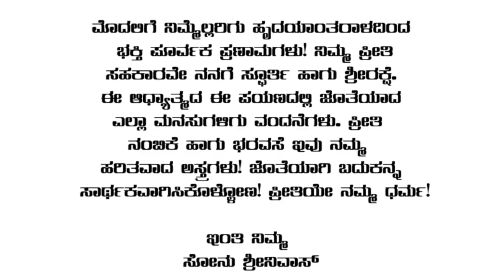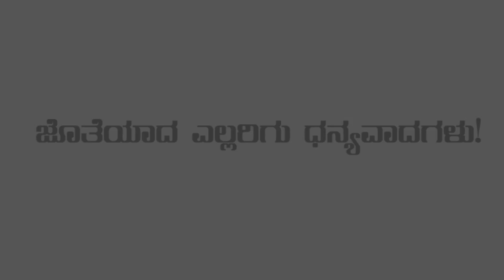Manasina Mathu Part-200|kannada inspiration speech | By Sonu Shrinivas|Inspirational Speech Kannada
ನಮಸ್ತೆ🙏

ಧನ್ಯವಾದಗಳು 😊

Namaste 🙏

Concept,Direction & Managing Director : Sonu Shrinivas